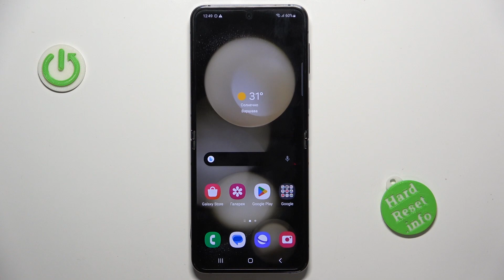Samsung Galaxy Flip5 | Как записать видео с экрана на Samsung Galaxy Flip5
В этом видео мы покажем, как на устройстве Samsung Galaxy Flip5 включить запись экрана. Для того, чтобы записать видео с экрана на Samsung Galaxy Flip5 вы можете внимательо посмотреть наше видео. Посмотрев это видо, вы узнаете как на устройстве Samsung Galaxy Flip5 включить видео с экрана. Притяного просмортра!

Как включить видео с экрана на Samsung Galaxy Flip5? Как записать экран на Samsung Galaxy Flip5? Как записать видео с экрана на Samsung Galaxy Flip5? Как включить запись экрана на Samsung Galaxy Flip5?